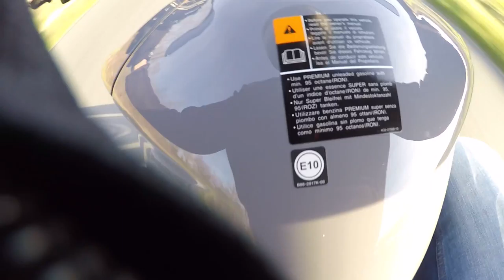test / essai yamaha MT-10 FULL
test / essai YAMAHA MT-10 FULL 165 ch
ELLE ARRACHE LA NUQUE
moto vlog
ride an review